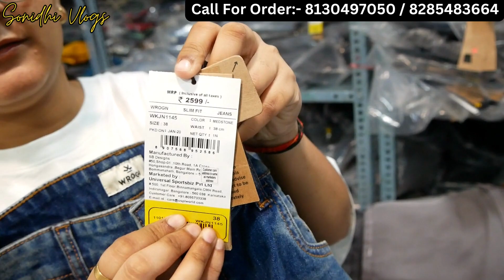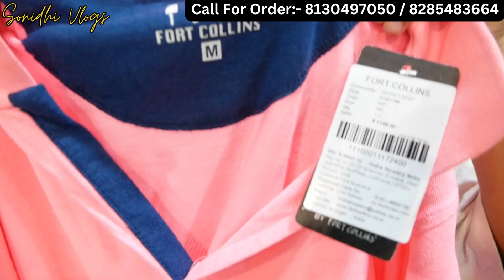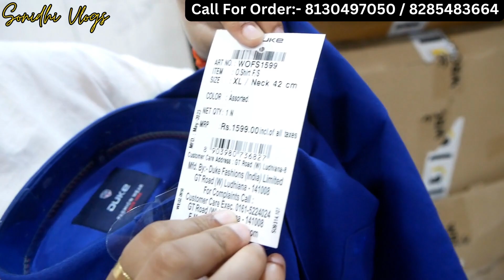Branded Mens Collection 100% Original multi-Brand Part -2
Value Shoppe #
Plot No 31 3rd Floor Sec 18 Gurgaon Haryana 122015
Nearest Metro Station MG Road
SonidhiVlogs
Welcome Friends,
About this channel
You Will get information about market

This Channel Neither Provides Any Paid Service To its Viewers nor Pressurizes/Binds its Viewers to Purchase Any Particular Product. Therefore, The Viewers {In Their Own Interest) Are Advised as Well as Warned to Be Careful at Their End While Surfing Through This Channel. And So, This Channel as Well as YouTube Both Will Not Be Responsible for Any Kind of Disadvantage/Loss To its Viewers in Any Way, As This Channel’s Only Purpose Is to Provide Education and Market Information To its Viewers